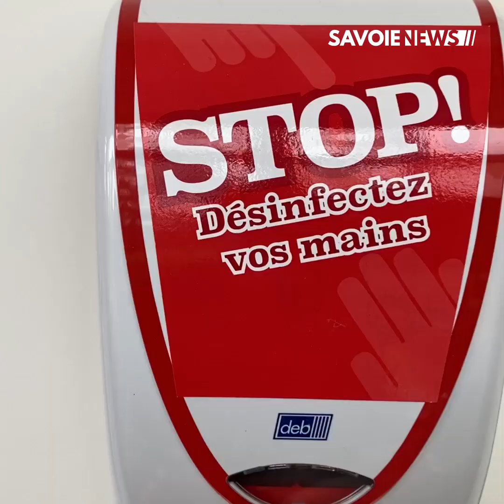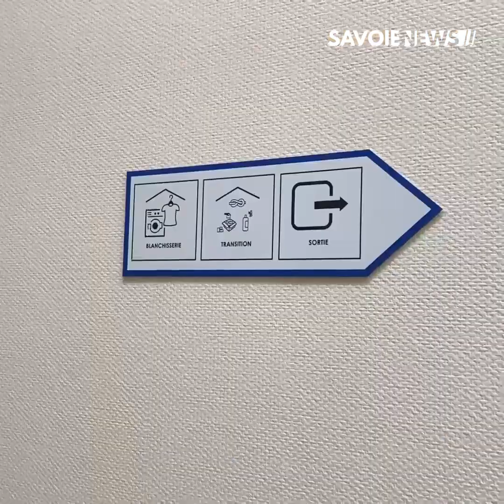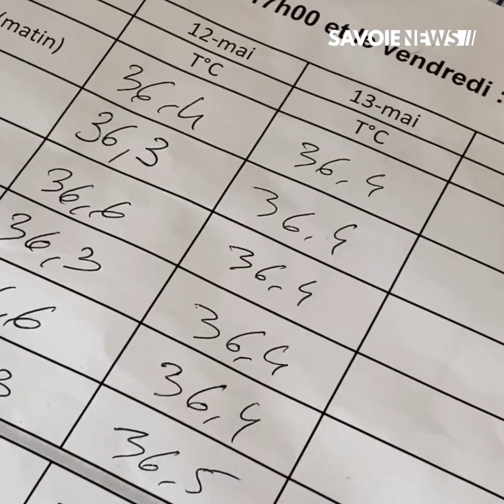Chambéry : Réouverture de l'ESAT du Nivolet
EMPLOI - Réouverture de l'ESAT du Nivolet 🔧

Depuis ce mardi 12 mai, l'APEI de Chambéry a entamé la phase 1 de la réouverture de l'ESAT (Etablissement et Services d’Aide par le Travail). Ce sont 40 personnes volontaires, sur un total de 250 personnes, qui ont été accueillies pour reprendre l'activité.

À ce jour, la reprise d'activité représente environ 30% des capacités maximales sur les différents ateliers :
• Logistique
• Espaces-Verts
• Routage
• Imprimerie de Savoie (Entreprise Adaptée)
• Blanchisserie
• Hygiène des Locaux

Retrouvez tous les détails dans votre reportage 📹